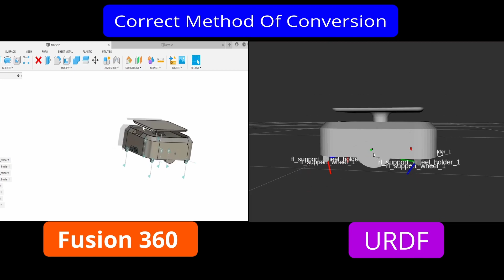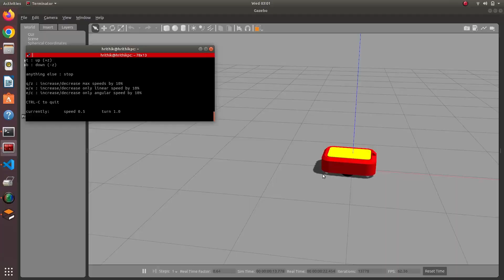Fusion 360 To URDF Course | Cad Model To URDF | Udemy Course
Fusion 360 To URDF Course With Certificate.

What You Will Learn :
1. Understanding of URDF.
2. Understanding of assembly format in Fusion to export urdf.
3. Creating Component from bodies such that no nested component is created.
4. Methods to set joint alignments to zeros.
5. Learnt about good practices to generated good urdf files.
6. Assembly robot component without violating fusion2urdf plugin guidelines.
7. Method to solve errors while exporting urdf.
8. Method to assign weight and its importance in urdf inertia tag.
9. [Optional part] build urdf ros pakages.
10. [Optional part] correct error related to controller_manager ros interface while launch gazebo.
11.[Optional part] correcting joint motion direction errors in urdf and visualizing it in rviz.
12. [Option part] testing robot motion in gazebo as well correcting errors in it.